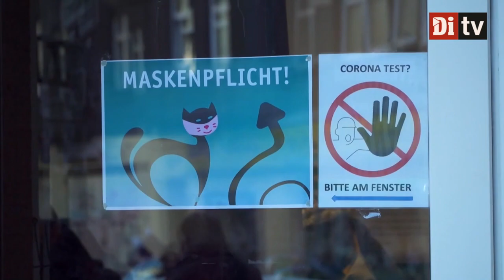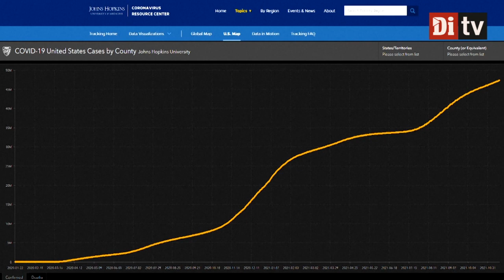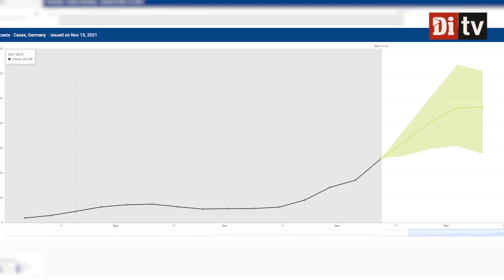Coronasmittan ökar i världen – Österrike inför ny lockdown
Så ser smittoläget ut just nu